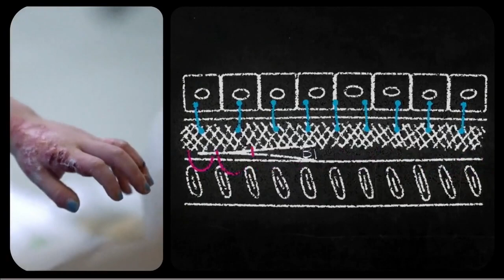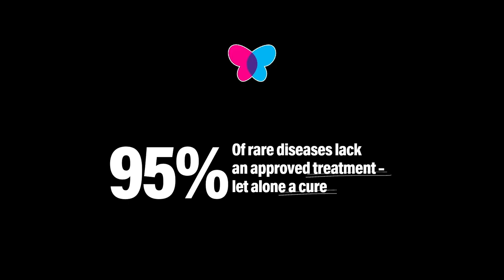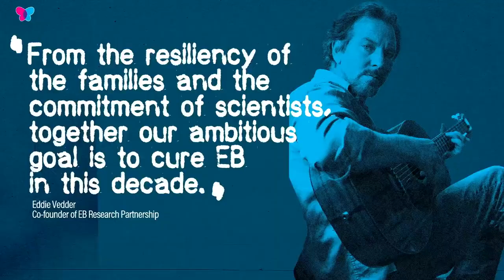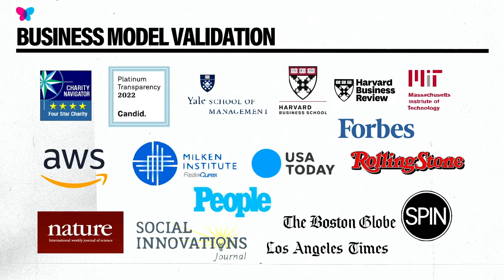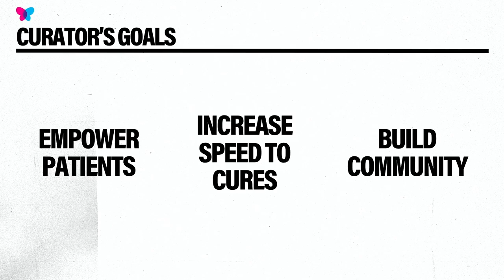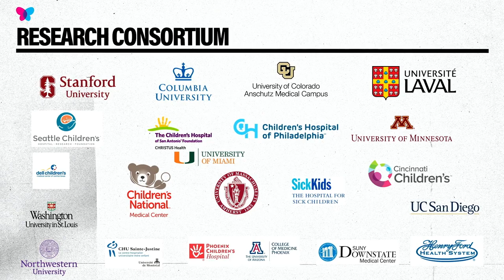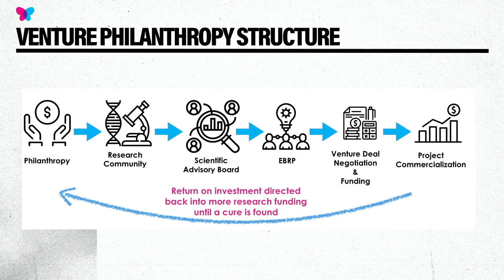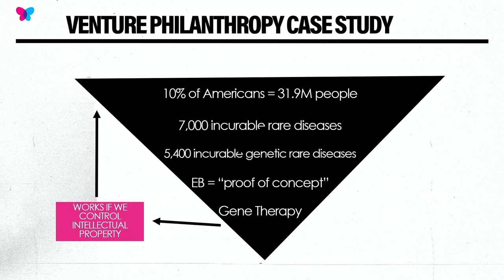EB Research Partnership CEO Keynotes Chan Zuckerberg Initiative’s 2023 Science In Society Meeting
EB Research Partnership's CEO, Michael Hund, was a keynote speaker at the Chan Zuckerberg Initiative's 2023 Science in Society Annual Meeting: Advancing Patient-Driven Research In Rare Disease.

In this keynote to open the Patients Driving Breakthroughs and Progress in Rare Disease Research, Treatments, and Cures session, Michael highlights the organization's work to advance research in Epidermolysis Bullosa, leading to progress against the disease, including the recent FDA approval of Vyjuvek, the first-ever FDA approved treatment for EB.